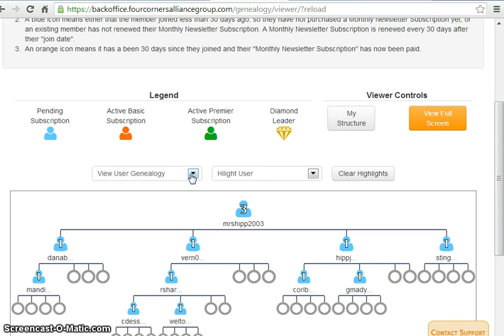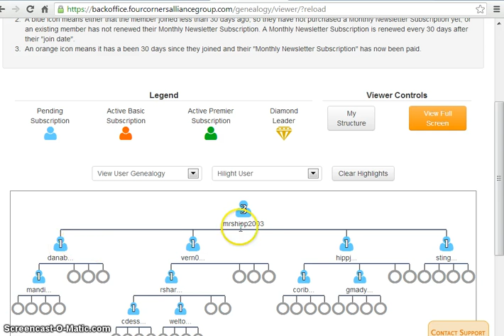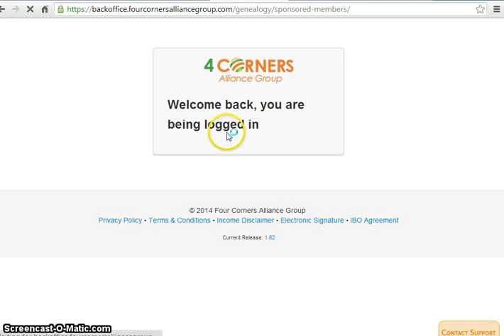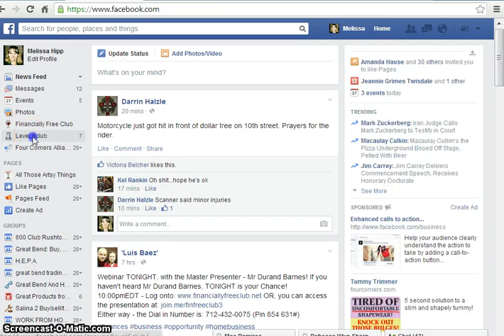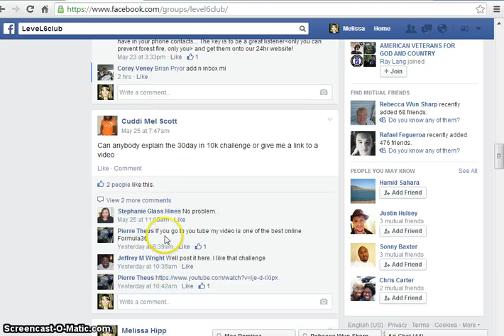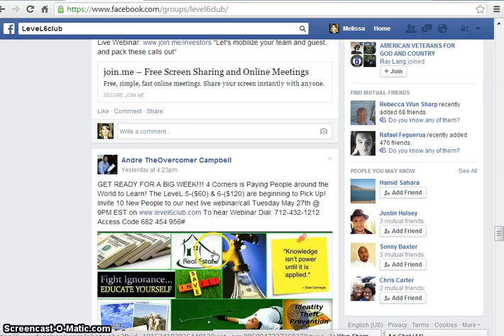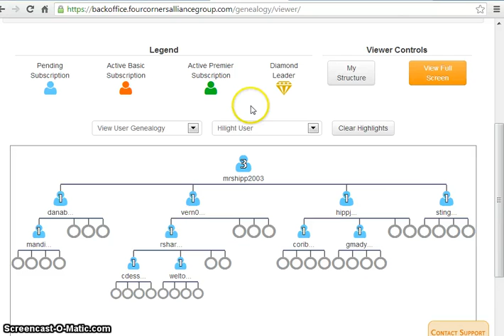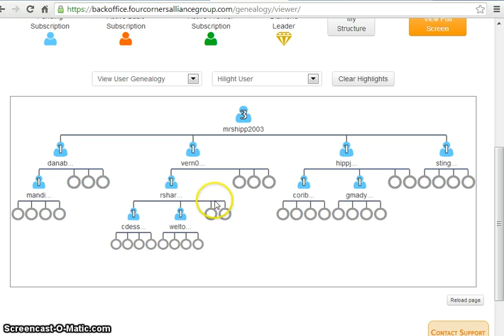Four Corners Alliance Group - Motivation AND Results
Four Corners Alliance Group

Motivation AND Results with Four Corners Alliance Group
Four Corners Alliance Group Review
Four Corners Alliance Group Training

Four Corners Alliance Group get started today, not tomorrow!
Lock in your spot in this ground breaking company.